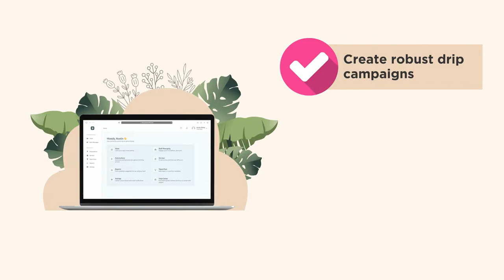What is Grayscale?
Supercharge your hiring process with Grayscale.